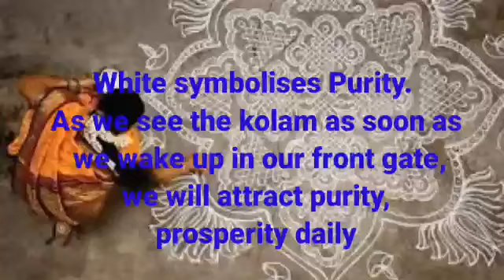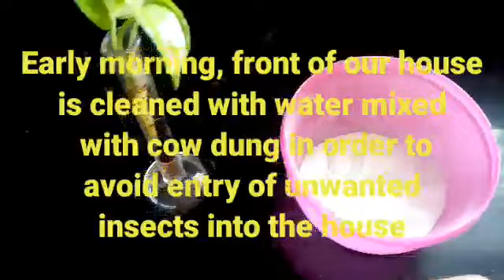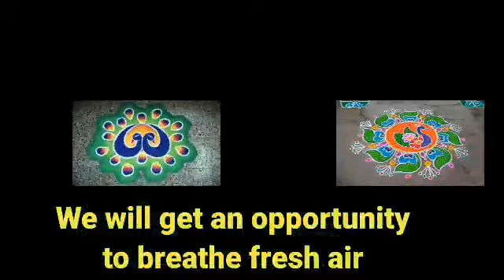KOLANGAL - கோலங்கள் - (EP-1)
Hello friends,
In this video,  I share some stuff which might be useful for some of you. Hope you enjoy.

Quick introduction about me.   My name is Viji and lives in Chennai.  Mother of a girl child. I share my lifestyle, cooking, stitching, DIY, informational topics. I started youtube to share my knowledge which may help and motivate others.
If you are new to our channel and you like watching any of my contents,  consider subscribing to our channel "Vaazhalaam Vaarungal" and press bell icon next to it so that you dont miss any video in future.